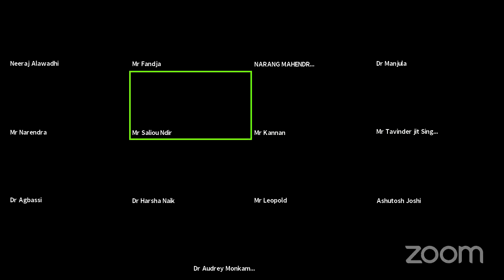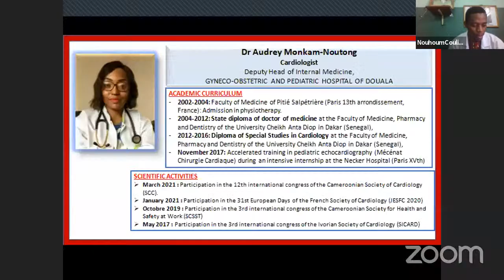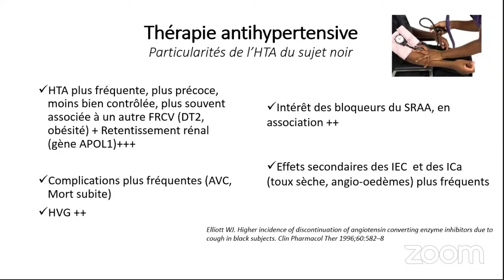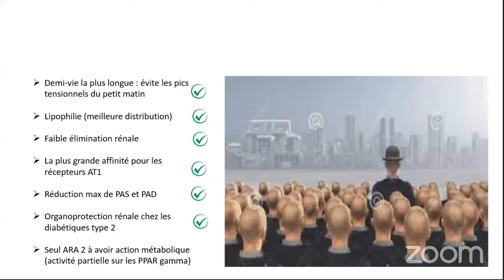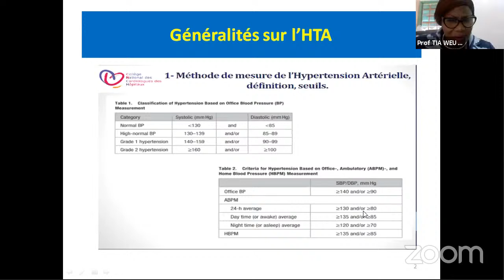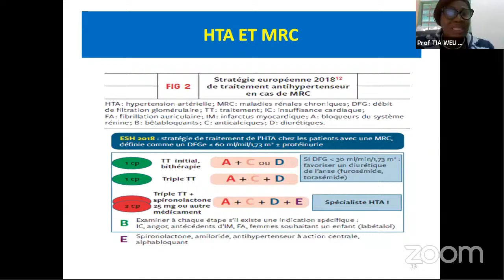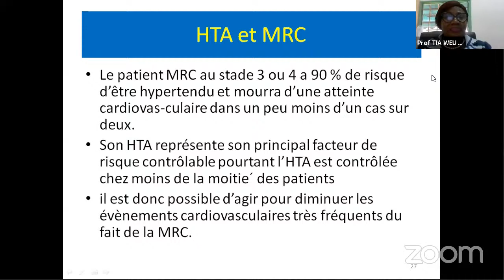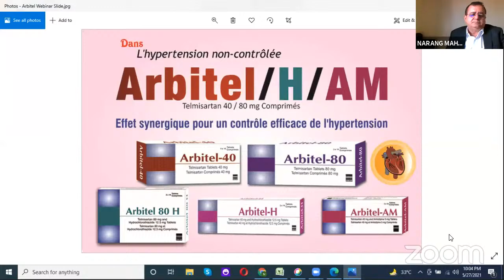Mise à jour sur l'hypertension et la gestion des risques cardiovasculaires: Focus sur le Telmisartan